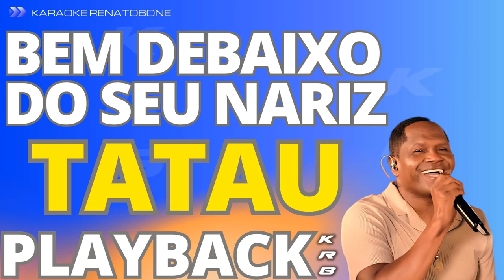BEM DEBAIXO DO SEU NARIZ - TATAU - PLAYBACK DEMONSTRAÇÃO